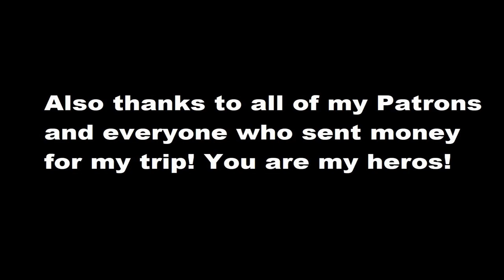The North is definitely different! | Season 4 | Episode 13